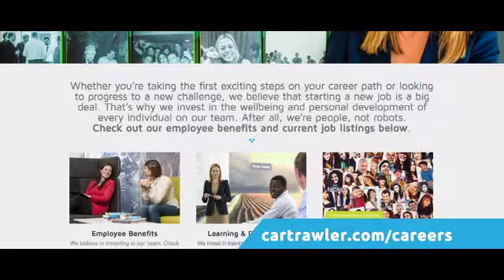CARTRAWLER CINEMA AD AUGUST 2015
Whether you’re taking the first exciting steps on your career path or looking to progress to a new challenge, we believe that starting a new job is a big deal. That’s why we invest in the wellbeing and personal development of every individual on our team. After all, we’re people, not robots.